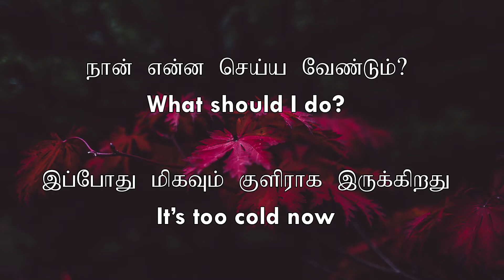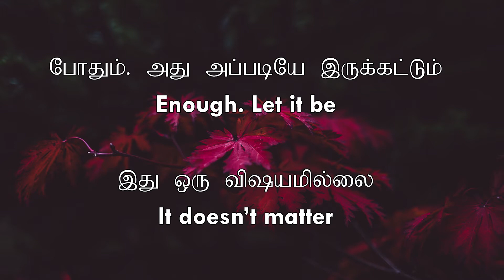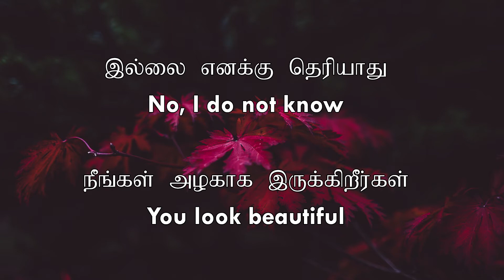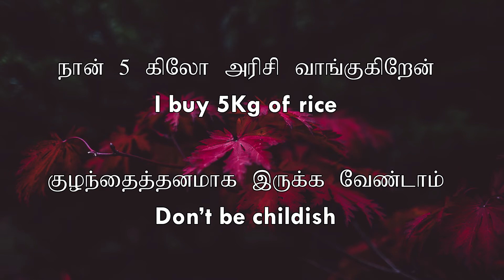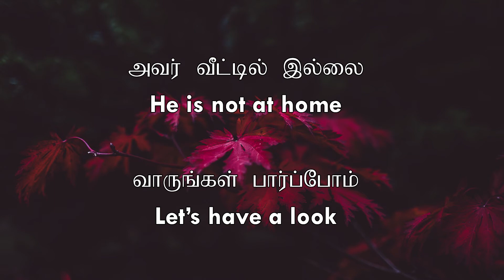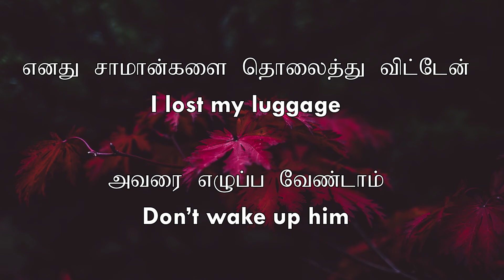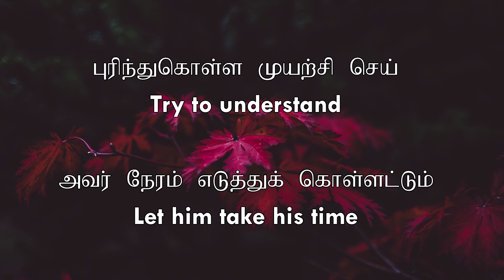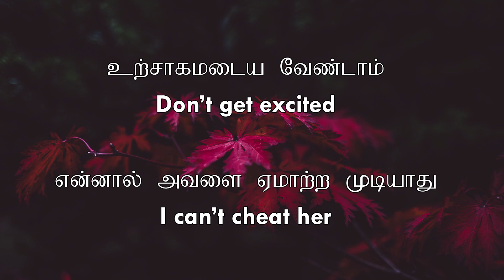100 ஆங்கில வாக்கியங்கள் - Video - 10 - English Sentences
Learn 100 English Short Sentences from this video. English learning made easy.  இந்த வீடியோவிலிருந்து 100 குறுகிய ஆங்கில வாக்கியங்களைக் கற்றுக்கொள்ளுங்கள். ஆங்கிலம் கற்றல் எளிதானது.